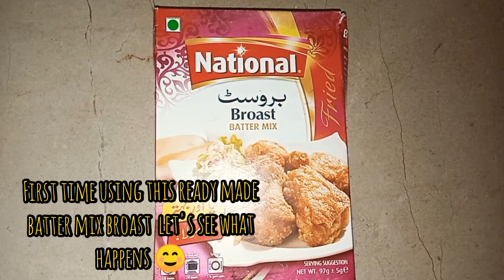KFC Chicken Wings || Chicken Broast || Quick and Easy recipe by Aisha Aijaz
Assalam o Alaikum Ramzan Mubarak

Easy Recipies k sath Aisha Aijaz ap k lot lain Hain ik aur mazedar recipe
KFC Broast
cookwithAisha Aijaz